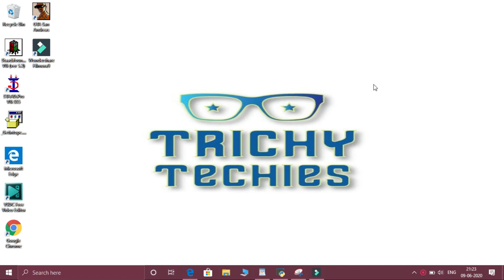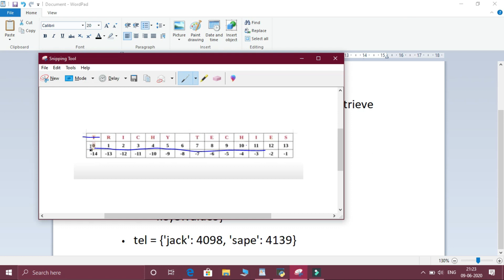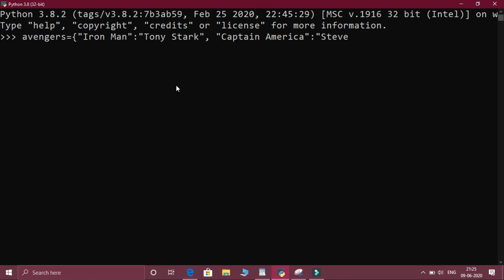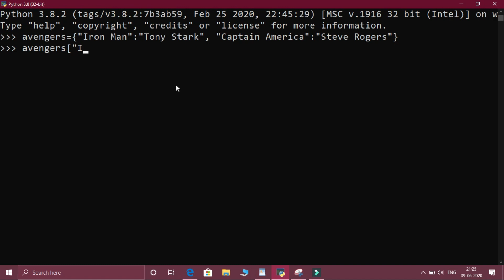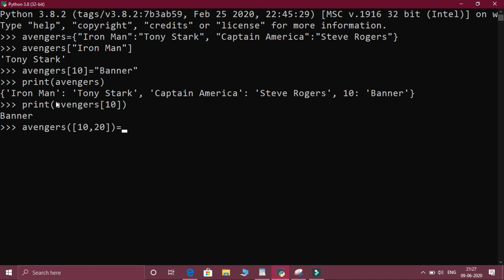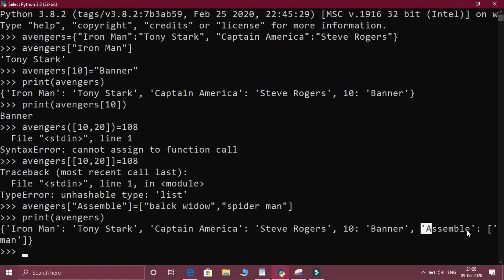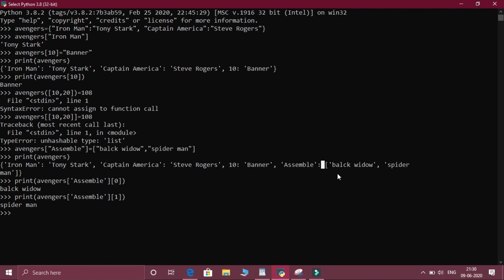Python in Tamil 5 | Python Dictionary in Tamil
Dictionary is a data type, which contains key-value pairs. It's like map in other programming languages.